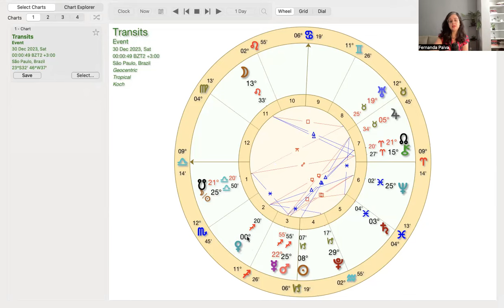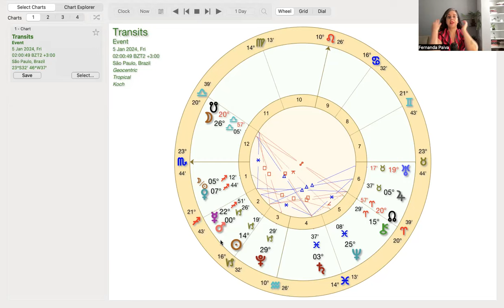Are you ready to set sail?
Use the astrological transits to set intentions to 2024. This week's astrology has Venus shifting to Sagittarius, Mars square Neptune, as well as Mercury and Jupiter moving direct!
Timestamps:

Intro - 00:00
Catching up - 01:25
Venus in Sagittarius and Mars square Neptune - 03:49
Venus square Saturn in Pisces - 06:43
Jupiter in Taurus turns direct - 09:42
Mercury in Sagittarius turns direct - 11:53
A grand trine in Earth - 14:50
Mars moves to Capricorn - 16:27